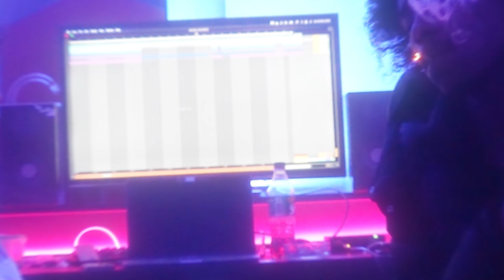100 - Ft. One AM (Prod. Icyy612) [Dir. Novalone Studios]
SONGTEXT IN CAPTION/ UNTERTITEL!

Ft. One AM

Dir. Samuel Martinez

Edit: Glock Boy